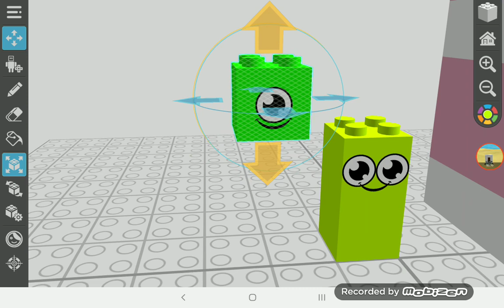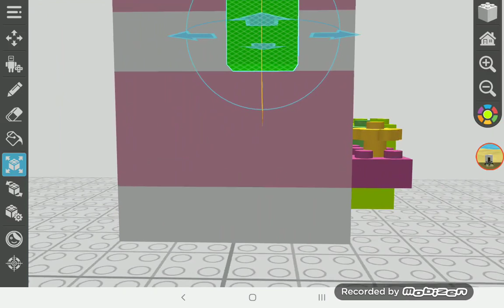Numberteen don't go to girls house